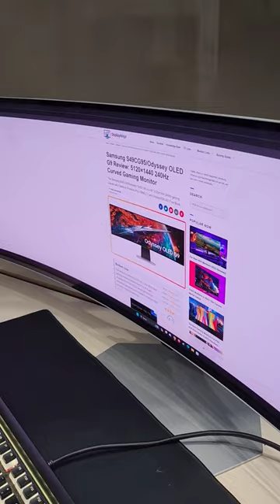NEW vs OLD - SAMSUNG Odyssey G9 Monitor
49" G95SC Odyssey OLED G9 240Hz Smart Gaming Monitor